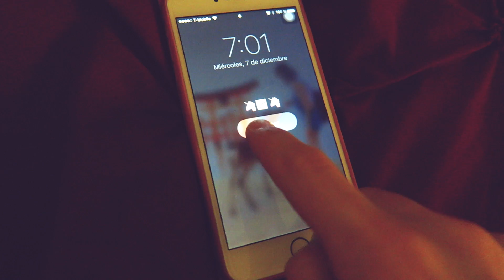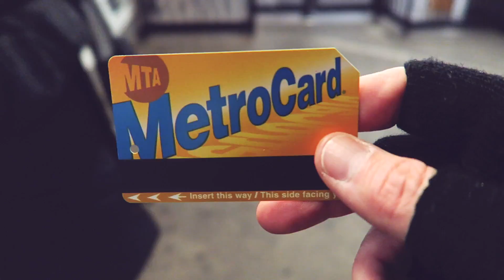NUEVA YORK. CUMPLIENDO UN SUEÑO. CENTRAL PARK | VLOG 4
NuevaYork. Recorremos Central Park en bici y patinamos sobre hielo en Wollman Rink.

💉 5% en tu SEGURO DE VIAJE en Iati Seguros entrando en este enlace